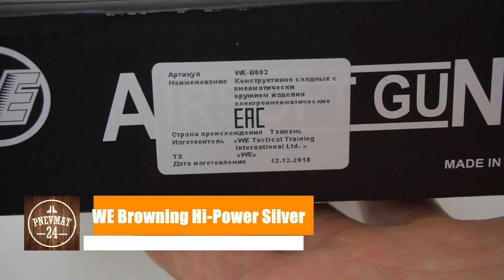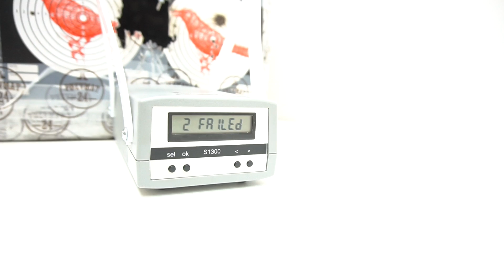Страйкбольный пистолет WE Browning Hi-Power Silver (WE-B002)